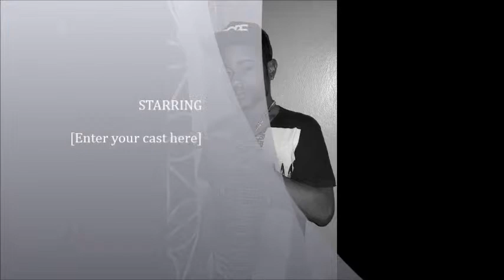KEMAR SINGER NAH SELL OUT WAY MI CUM FROM